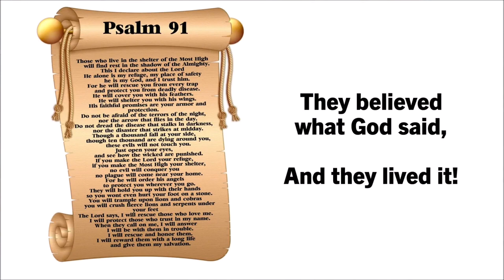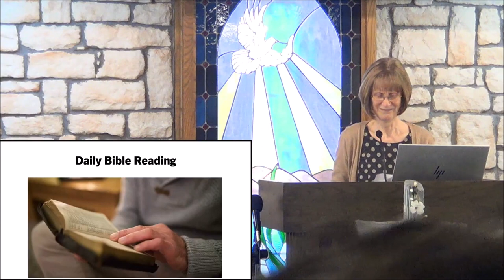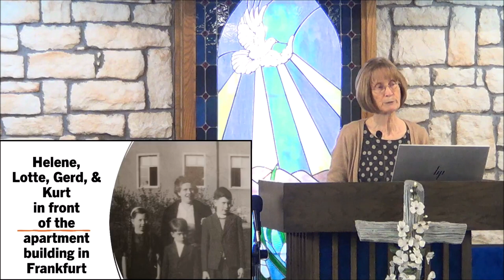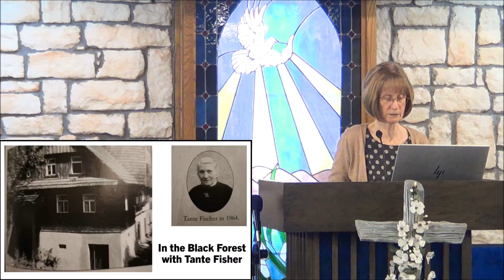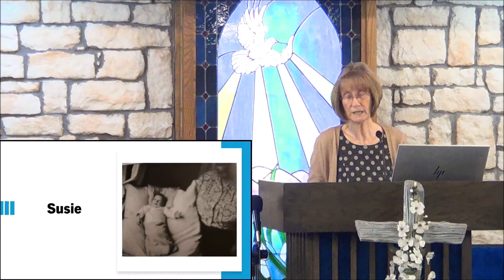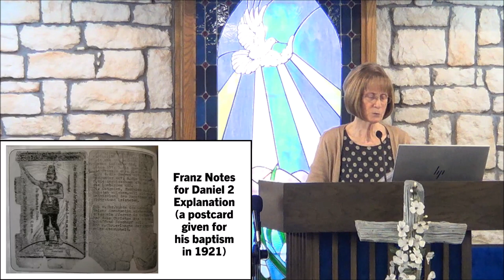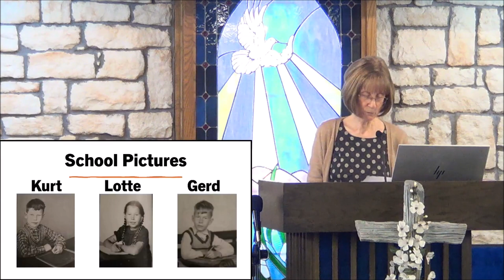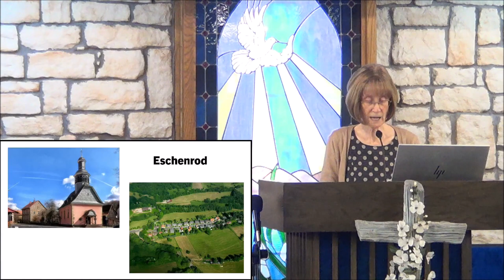A Thousand Shall Fall - March 23, 2024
Sermon: "A Thousand Shall Fall" by Beverly Adams